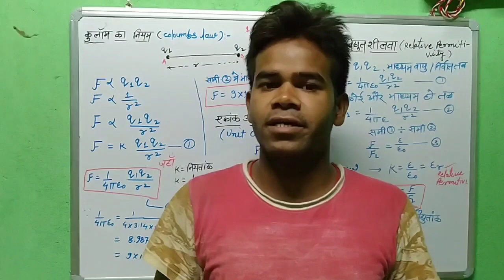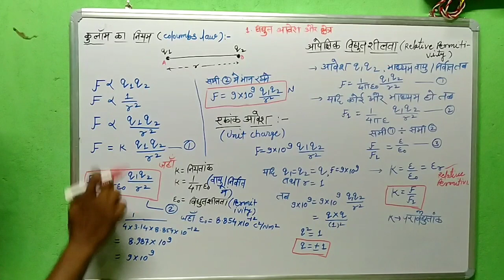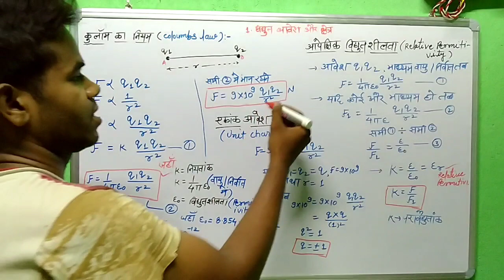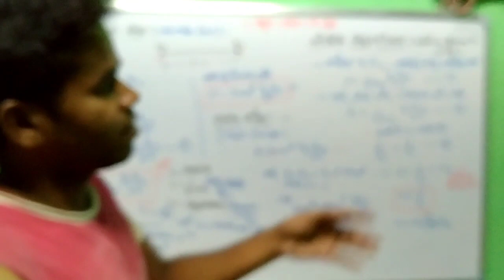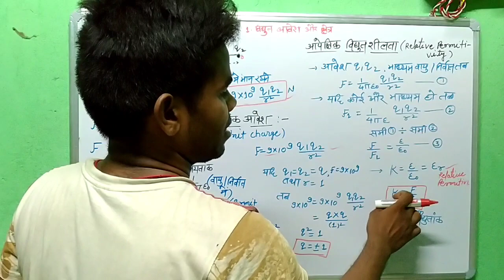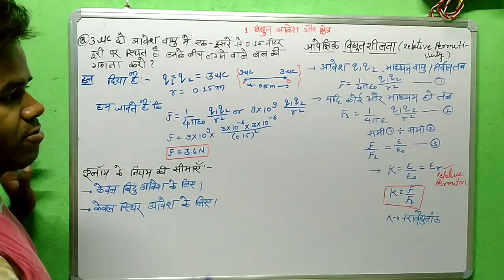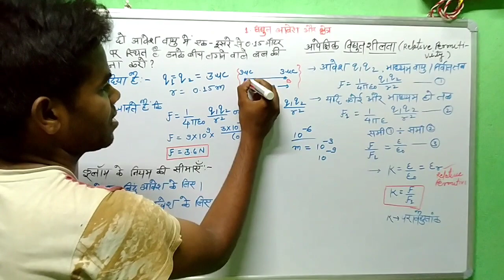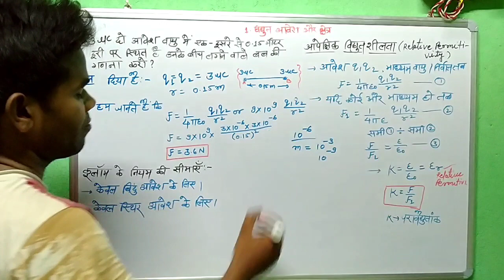Chapter 1 (12th)||Physics || Coulomb's Law|| कुलाम का नियम || Very importent topic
This topic is about coulomb"s law. This one is the very Importent. Every year one question must be ask in this perticular topic.

कुलाम का नियम :- इसमें कुलाम ने आवेशों में उपस्थित  बलों के परिमाण जानने के लिए एक नियम दिया जिसे कुलाम नियम कहा गया | इस चेप्टर में यह एक बहुत ही महत्वपूर्ण टॉपिक है जिसमे से प्रत्येक वर्ष प्रश्न पूछे जाते हैं और कुलाम नियम को लेकर ही बहुत सारे नियम दिए गए है इसका आगे बहुत उपयोग है इसलिए ध्यान से इसको दुबारा देखिएगा जब तक समझ न आये